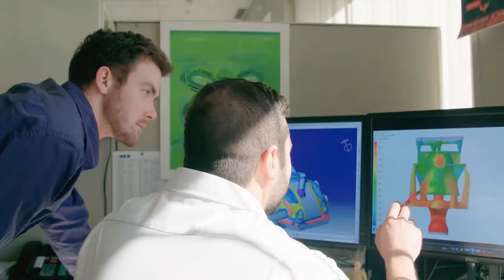Выставки__СтройЭкспоКрым 2018